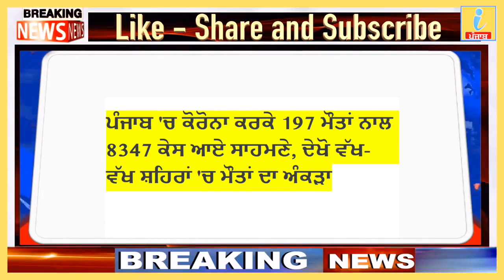15 May 2021, Punjab news, Nonstop News, Today Punjab News, pm modi, iNews ਪੰਜਾਬ